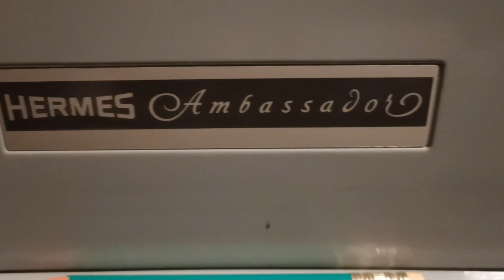Hermes Ambassador & Olympia SG1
Both are standard size for typing in office.